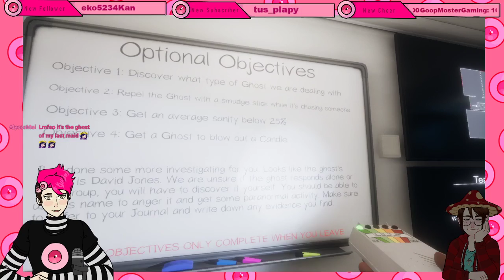Games With a Mushroom | Phasmophobia, VRChat